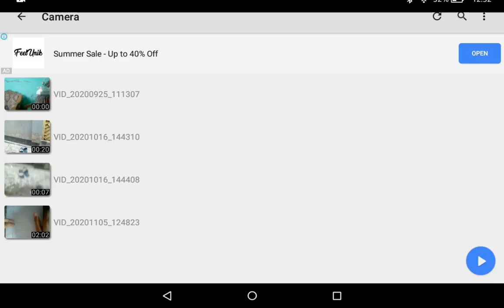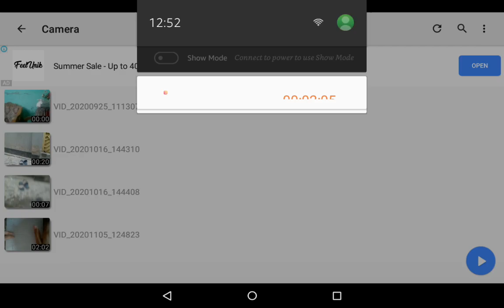origami-how to make a paper plane origami-diy.